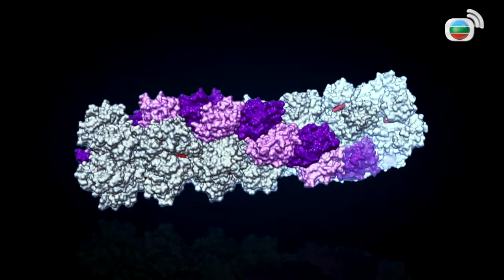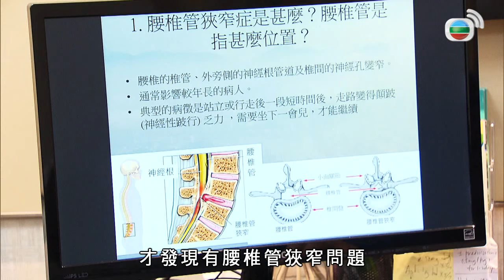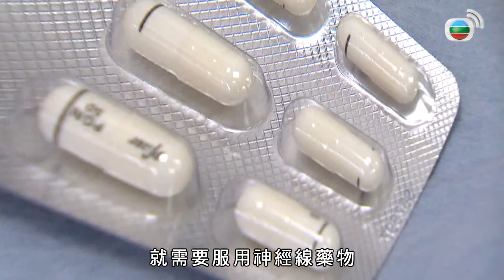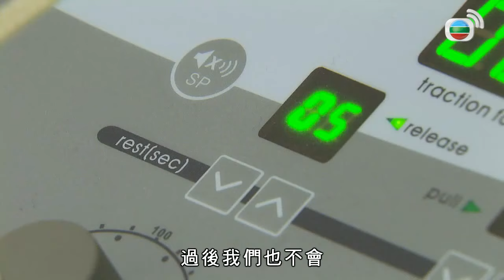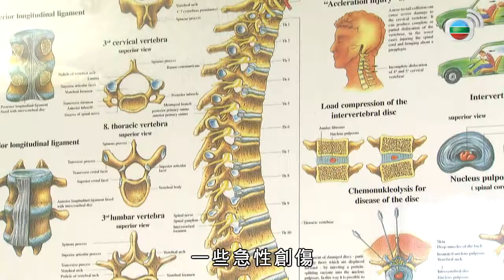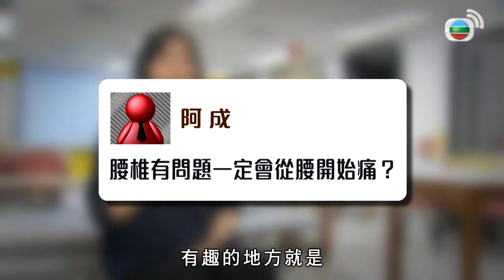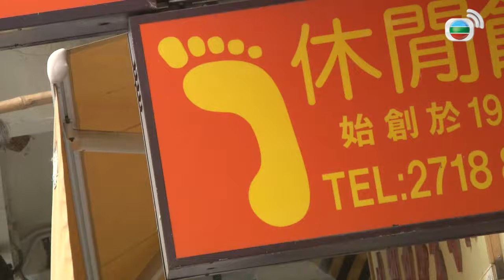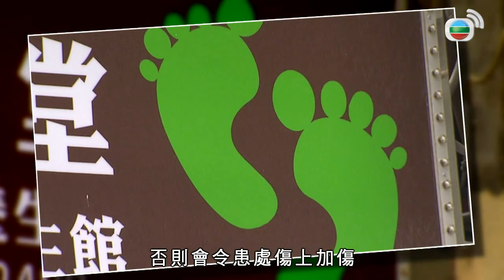TVB News 腰痛腳痛要小心 腰椎管狹窄快求醫 (最強生命線 黃靖婷 TVB News) bji 2.1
TVB News 腰痛腳痛要小心 腰椎管狹窄快求醫 (最強生命線 黃靖婷 TVB News)

年紀大，是否一定會走路腿軟、腰痠背痛？有骨科醫生指，腿部乏力、痺痛是典型的腰椎管狹窄症症狀，患者不一定要忍痛生活，病情輕微可靠藥物及物理治療紓緩痛楚，嚴重患者就要考慮接受手術，減輕對神經線的壓迫。擔心進行腰椎手術會致癱？神經外科醫生會在節目當中打破迷思，亦會教大家分辨肌肉拉傷及神經受損的痛楚。不只體力勞動工作會引致勞損及腰椎管狹窄，日常姿勢不當亦會增加壓力。留意物理治療師分享正確站姿及坐姿。

前往 選購基本或精選組合，你就可以搶先欣賞TVB最新及經典劇集！

(TVB Anywhere暫不適用於中國大陸、馬來西亞、新加坡、台灣、美國和越南)